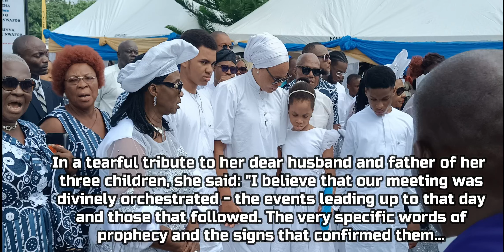Saint Obi's wife, Linda finally opens up!